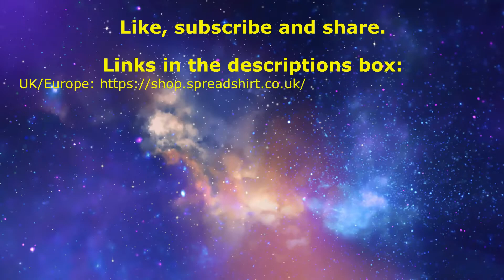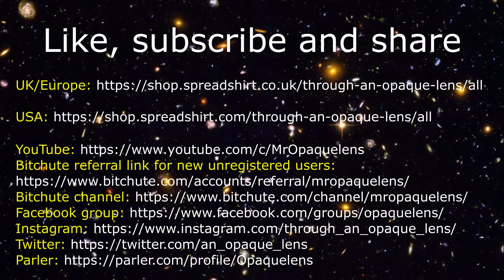That feeling of enchantment that precedes Winter Solstice and Christmas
In this video Niall talks about those enchanting inner realms that we feel as we approach Winter Solstice or Christmas and how these inner feeling are like "unconfiscatable freedoms" that we need to maximise in our inner selves if we are to wrest the "outer freedoms" back from those drunk on power.